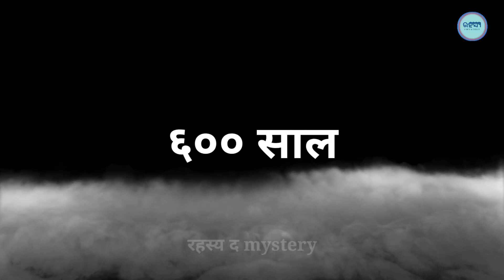Kalki Avatar । Mahabharat ki bhurisraba china🇨🇳 mein लिया जन्म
Kalki Avatar
Guru Achyuta bhavishya Malika Satya Hua
गुरु अच्युत भाबिस्य मलिका सत्य हुआ
हमें केसे पता चलेगा कल्कि अवतार आ गया है
कल्कि अवतार कौनसी अस्त्र इस्तेमाल करेंगे
Kalki kaunsi weapon use karenge
Birth Place of Kalki Avatar
Kalki bhagawan ka janm kahan hua hai
Kalki Avatar
Kalki bhagawan ka janm
Kalki Avatar birth Place
Mahabharat ki bhurisraba Janm hua china mein
bloody satya